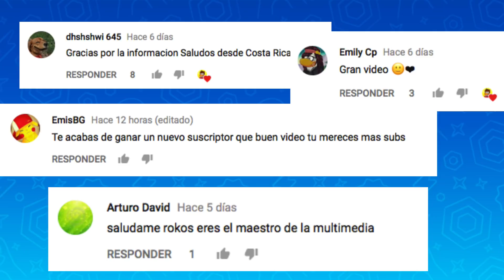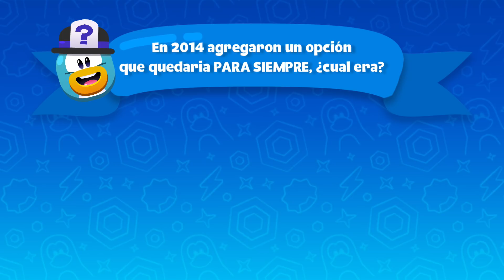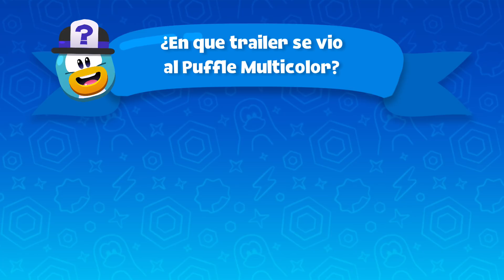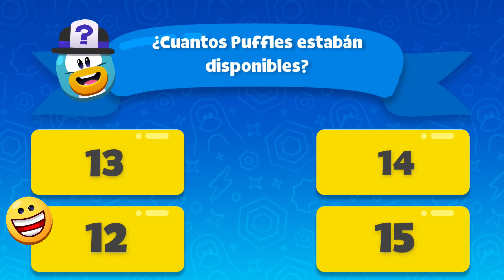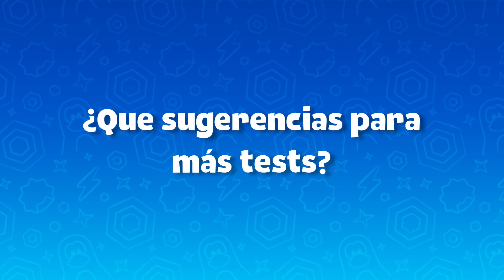Test: ¿Cuanto SABES de los PUFFLES? | Club Penguin Test 1 (Español)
El día de hoy inagurare una nueva sección, la cual lo llamaremos como... Club Penguin Test. Hablaremos de temas sumamente importantes e nostálgicos de toda la historia de Club Penguin.

¡Los quiero! y TACOS para TODOS! =D